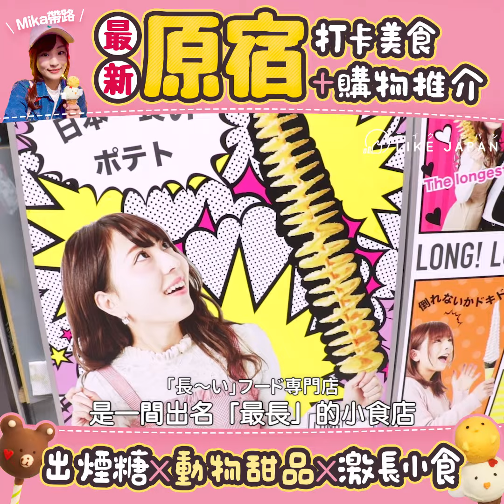【LikeJapan飲食】2018年版原宿打卡美食＋購物推介！出煙糖X動物甜品X激長小食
原宿每過一陣子就會出現新的小食店吸引年輕人前來打卡潮聖，如果想在東京吃掃街小食、可愛甜品的話，就一定要來逛逛了！這次駐日小編Mika找來了日本的女生朋友，一起為大家介紹2018年版的原宿打卡美食～日後我們會繼續與日本朋友一同登場，請大家多多支持！ (*´∇｀)ﾉ

By Likejapan_Mika
【Facebook專頁】菜鳥mika的東京物語
登場嘉賓：佐佐木晴花 東京女孩，組合Blue rosE的成員。喜歡蛋黃哥、燒肉、跳舞、音樂、書法7段、美食♡！